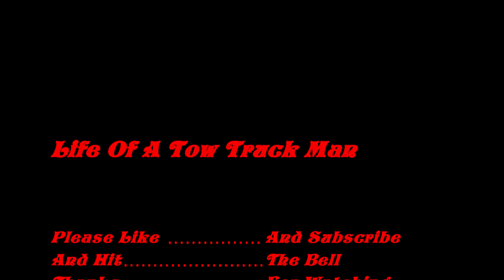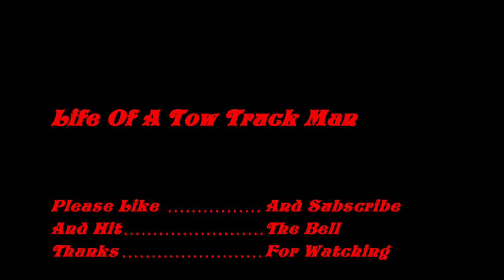Having Fun With A Trailer